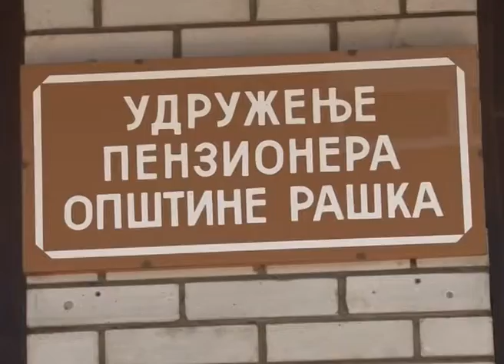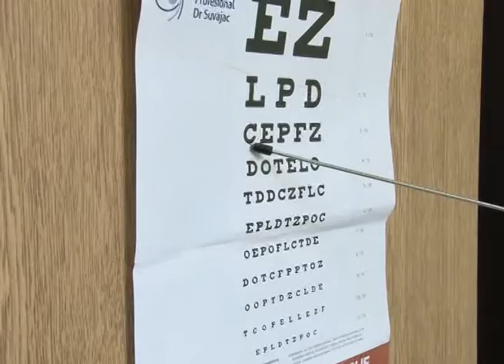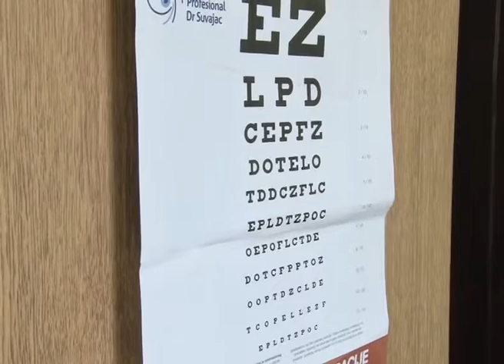Oftalmoloski pregledi penzionera